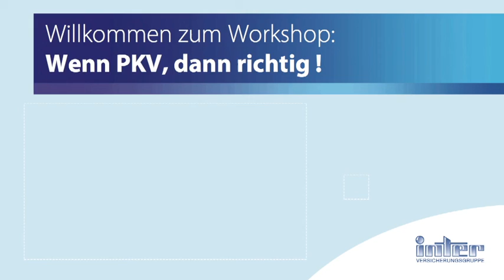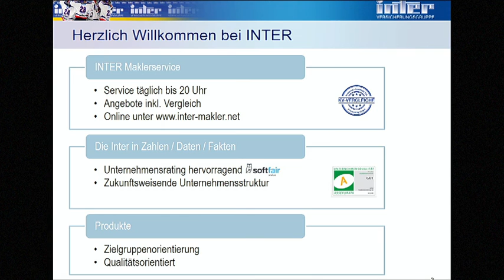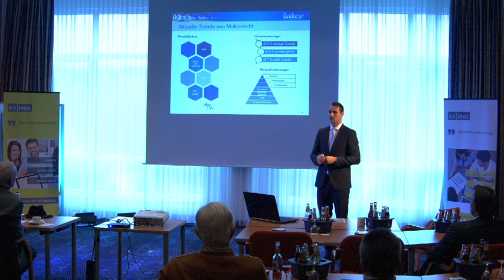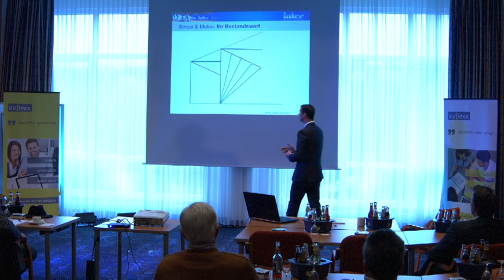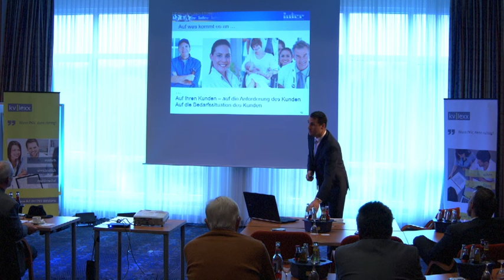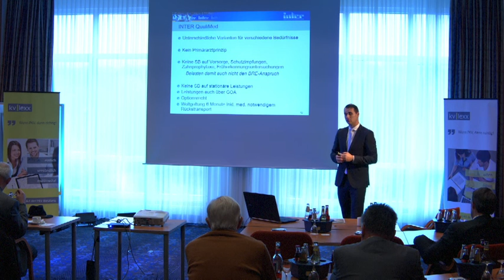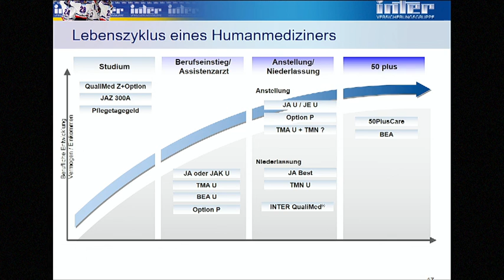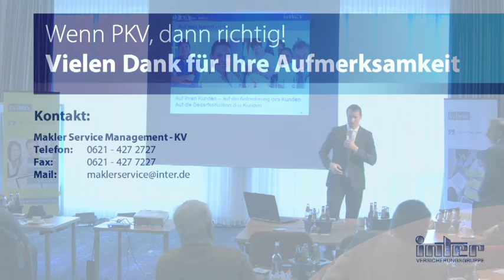INTER Roadshow: Wenn PKV, dann richtig! (Teil 1)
Auf den ersten Blick klingen so manche Formulierungen in den Bedingungen privater Krankenversicherungen vergleichbar. Bei genauerer Betrachtung können sich jedoch eklatante Unterschiede dahinter verbergen. Auch darum sollte niemand ohne fachkundige Beratung eine PKV abschließen. Und Makler sollten entsprechend informiert sein. Dabei half der Vortrag, den der PKV-Experte Michael Eschner im Rahmen der INTER-Veranstaltung „Wenn PKV, dann richtig“ am 16. November 2016 in Fulda hielt. Die positive Resonanz zeigte, wie groß das Interesse der Maklerschaft an solchen Hintergrundinformationen ist.